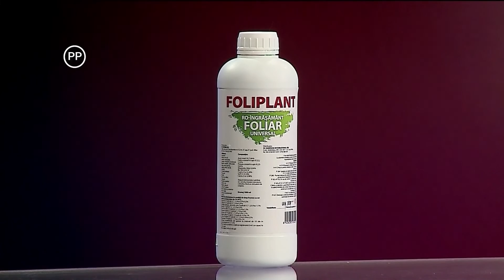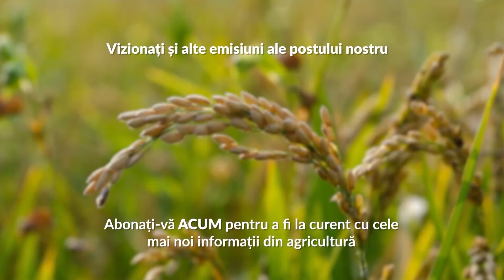Tratament la afin împotriva principalelor boli si dăunatori